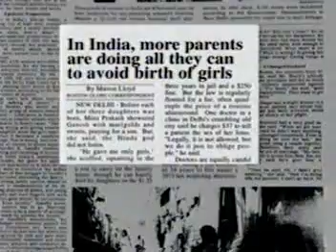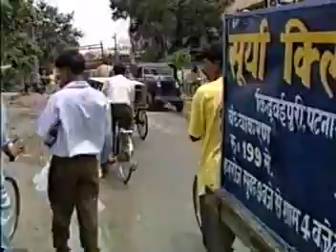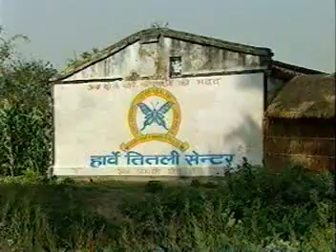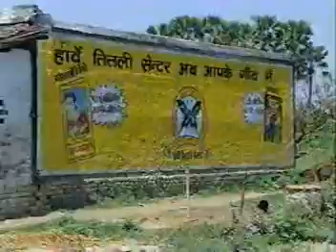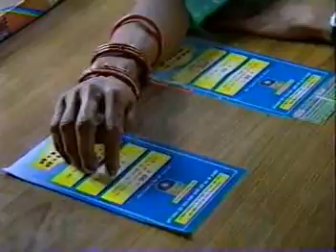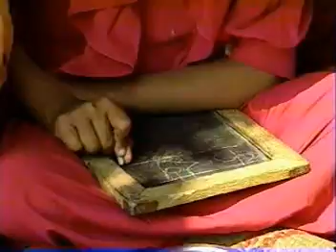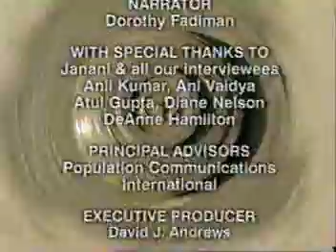Woman by Woman - Janani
An inside story about Family Planning.
Woman by Woman: New Hope for the Villages of India is a 2001 documentary film by filmmaker, Dorothy Fadiman. The film follows several women from small villages in India who come out of seclusion to serve their communities by teaching, particularly to other women, about family planning resources. The women are trained through Janani which is a non-profit health organization founded in the state of Bihar, India by way of DKT International. The women become rural medical practitioners and counselors.